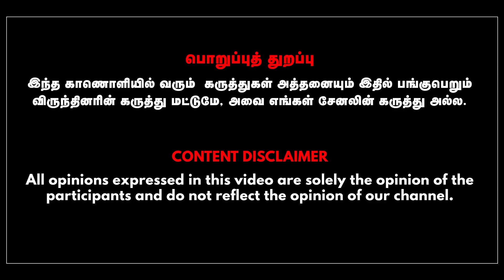அதிமுகவிற்கு ஷாக் கொடுத்த பாஜக! | Koteeswaran| Gabriel Devadoss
In This Interview Journalist Koteeswaran Talks with Anchor Gabriel Devadoss About Admk Alliance issue.

[ Mr. Arish Kumar, Ph: 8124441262 ]